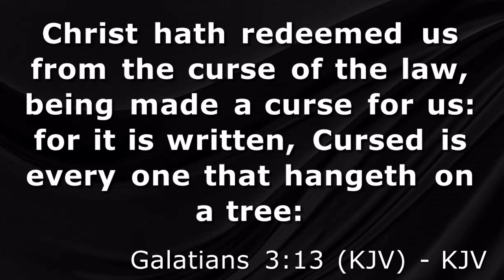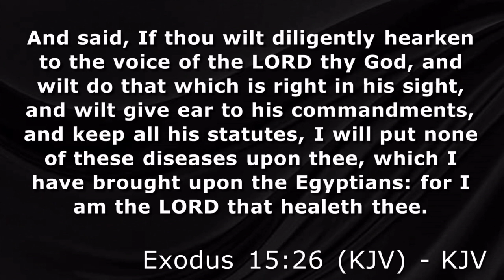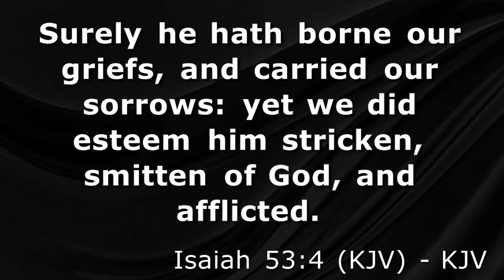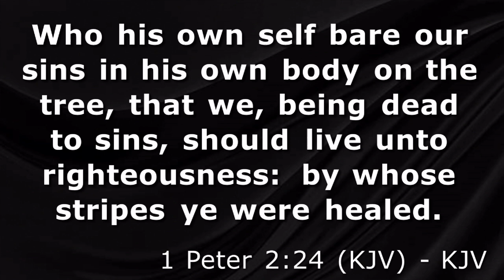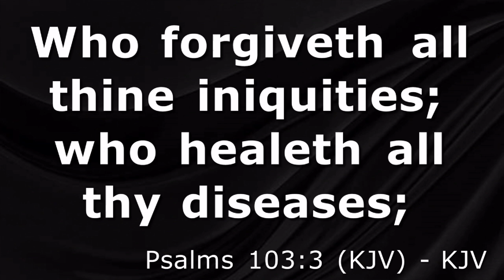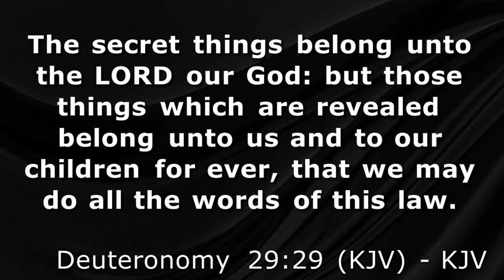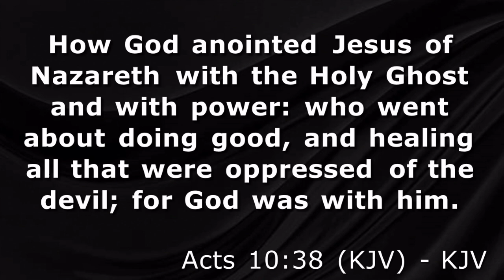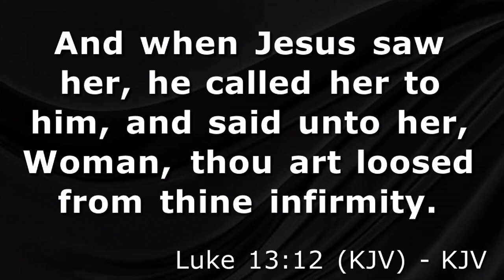"Redeemed From The Curse"-(11)-Dr. Jerry R. Nelson